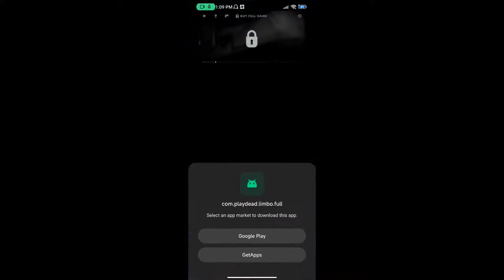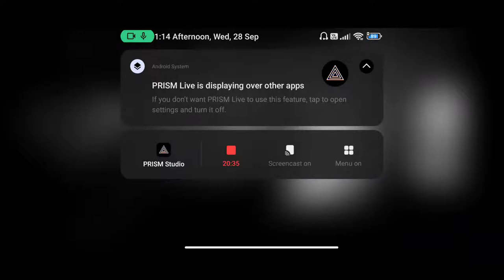I'm New Live Video